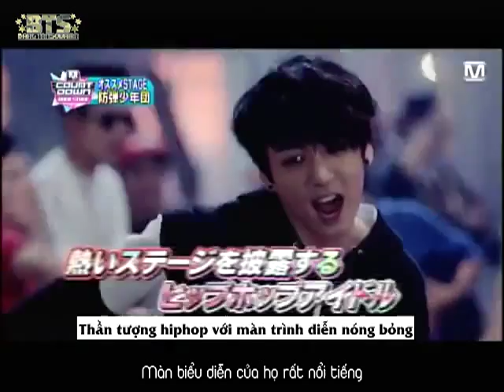[BangTanSodamn][Vietsub] 130708 BTS Backstage (Bang Tan Boys)